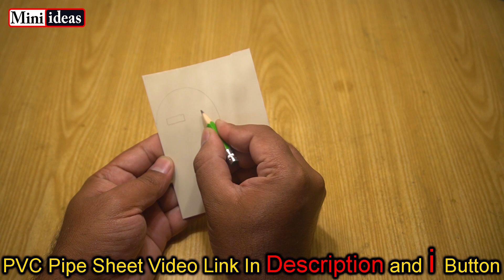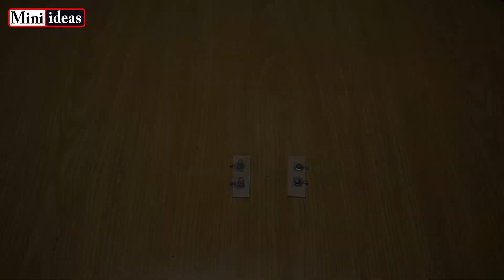How To Make A Lithium Ion Cell Charger & Power Bank | 3.7 Volt Lithium Ion Cell Charger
How To Make A Lithium Ion Cell Charger & Power Bank (2 IN 1) | 3.7 Volt Lithium Ion Cell Charger | Power Bank

How To Make PVC Pipe Sheet At Home | PVC Flat Sheets From PVC Pipe | PVC Sheet Cutting | PVC Sheet
How To Make A Mini Rechargeable Drill Machine From Motor & PVC Pipe | Electric Drill Machine Science Project | Drill Machine DIY
How To Make A Soldering Helping Hand At Home | Supporting Hands For Soldering DIY | DIY Helping Hand

How To Make A LED Heart At Home | Disco LED Heart | Colorful Heart LED Flashing | Decoration Heart DIY
How To Make A Rechargeable LED Tube Light At Home | 12v LED Tube Light | Rechargeable Tube Light DIY
How To Make Wall Decoration Lights At Home | LED Wall Hanging Lamp | Beautiful Hanging Fancy Light
3 Easy Ways To Make Soldering Iron At Home | How To Make A Mini Soldering Iron | USB Soldering Iron
How To Make A Fan Propeller From PVC Pipe At Home | Mini Fan Blade | Table Fan Propeller | Propeller
How To Make A LED Decoration Lights At Home | Diwali Decoration Bulb | Colorful Rotating Disco Ball
How To Make A Tripod At Home | Tripod For Smartphone Using PVC Pipe | Tripod Stand | Mobile Stand DIY
How To Make A Free Electricity From Peltier Module & Water | Free Energy From Peltier Module DIY
How To Make A Tester For Any LED At Home | SMD LED Tester For LED Bulb Repair DIY | LED Tester DIY
How To Make Toy Plough With RC Tractor At Home | Hydraulic Plough Science project | RC Tractor DIY
How To Make Micro USB OTG Flash Light | Usb OTG Selfie Flash Light | OTG Flash Light | OTG Torch DIY
How To Make A Mini Exhaust Fan At Home | Mini CPU 5V Exhaust Fan | USB Exhaust Fan | Exhaust Fan DIY

                       Mini Ideas Diy Crafts
 Ghar par Battery Charger kaise banaye from PVC Pipe Mini Ideas
Ghar par power bank kaise banaye from PVC Pipe
Automatic 3.7V Battery Charger and power bank Making at home from PVC Pipe Science project
 Homemade Li-ion battery and Cell charger from PVC Pipe Mini Ideas
How to make smart lithium ion battery charger and power bank Science project at home from PVC Pipe
Lithium ion Cell charger and power bank kaise banaye Mini Ideas
Laptop battery cell charger kaise banaye Science project
Battery charging cut off circuit and power bank Making at home from PVC Pipe Mini Ideas
 power bank with mobile battery making and Cell charger Science project at Home
18650 battery charger power bank Making at home from PVC Pipe Mini Ideas
 How to make 18650 battery charger Science project at home
 Lithium ion battery and Cell charger Making at home from PVC Pipe Mini Ideas
  How to make a power bank 50000mah from old laptop battery  Science project
how to make 3.7 volt lithium ion battery and power bank at home from PVC Pipe Mini Ideas
How to make power bank and lithium ion battery charger Science project at home

science exhibition ideas science exhibition in tamil
How to make A Miniature at home
ˍˍˍˍˍˍˍˍˍˍˍˍˍˍˍˍˍˍˍˍˍˍˍˍˍˍˍˍˍˍˍˍˍˍˍˍˍˍˍˍˍˍˍˍˍˍˍˍˍˍˍˍˍˍˍˍˍˍˍˍˍˍˍˍˍˍˍˍˍˍˍˍˍˍˍˍˍˍˍˍˍˍˍˍˍˍˍˍˍˍˍˍˍˍˍ
ˍˍˍˍˍˍˍˍˍˍˍˍˍˍˍˍˍˍˍˍˍˍˍˍˍˍˍˍˍˍˍˍˍˍˍˍˍˍˍˍˍˍˍˍˍˍˍˍˍˍˍˍˍˍˍˍˍˍˍˍˍˍˍˍˍˍˍˍˍˍˍˍˍˍˍˍˍˍˍˍˍˍˍˍˍˍˍˍˍˍˍˍˍˍˍˍ